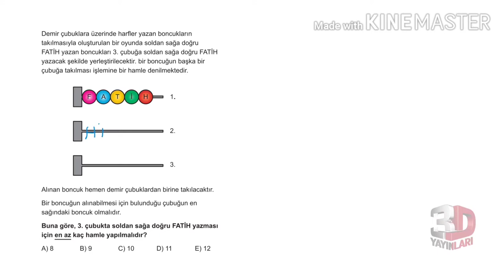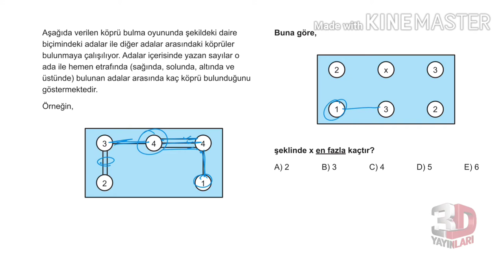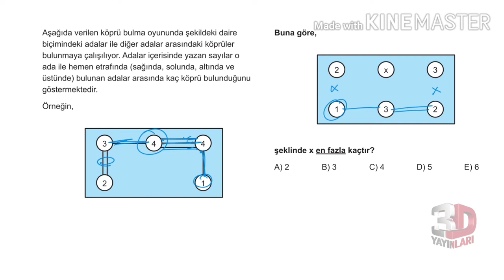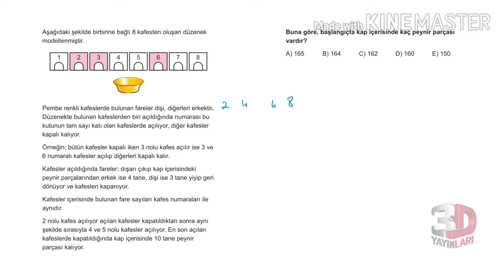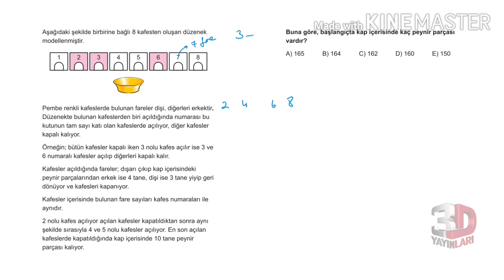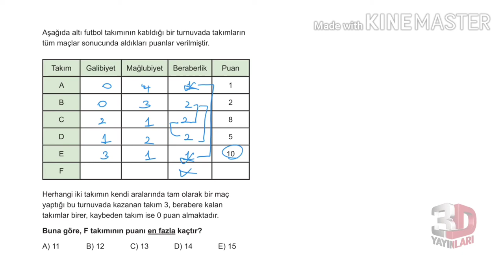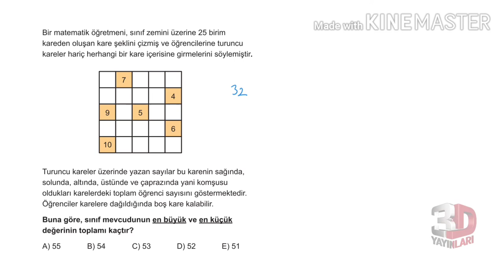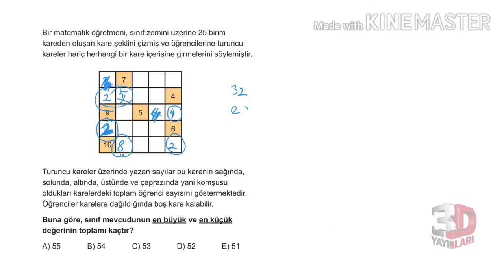3D TYT MATEMATİK BÖLÜM -1 TEST -92(SAYISAL MANTIK PROBLEMLERİ)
🎞 Soru Listesi
▶ 00:00:00 Bölüm
▶ 00:00:00 Soru 1
▶ 00:00:43 Soru 2
▶ 00:01:27 Soru 3
▶ 00:02:19 Soru 4
▶ 00:03:58 Soru 5
▶ 00:04:53 Soru 6
▶ 00:06:24 Soru 7
▶ 00:08:22 Soru 8